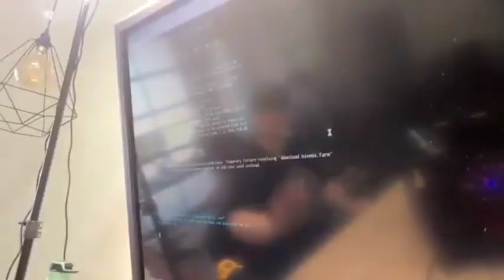Crypto Mining with Omee Builds and Nic Cage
Unboxing NVIDIA GeForce RTX 3090 graphics card. Marc visits Omee Builds HQ and takes a look at their crypto mining rigs.

Thanks to Omee for hosting us.